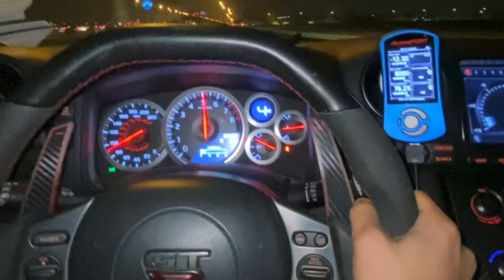Nissan GTR Alpha 7 Acceleration - POV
Quick acceleration on Low boost map - 2014 Nissan GTR Black Edition - Alpha 7